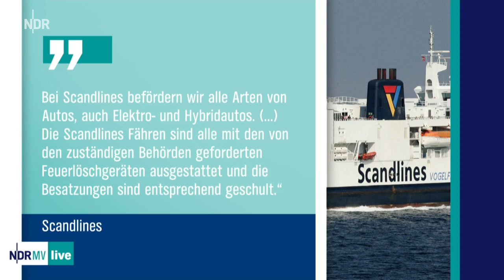Sicherheit auf Fähren - wie gefährlich sind E-Autos?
Video: Sicherheit auf Fähren - wie gefährlich sind E-Autos?